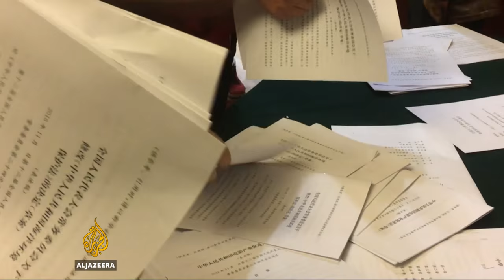China bars two rebel Hong Kong MPs from retaking oath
China has barred two elected pro-independence MPs from taking office in Hong Kong's parliament.

Yau Wai-ching and Baggio Leung refused to pledge allegiance to mainland China when they took oath last month.

Hong Kong's leader has agreed to accept China’s ruling.

Al Jazeera’s Adrian Brown reports from Beijing.